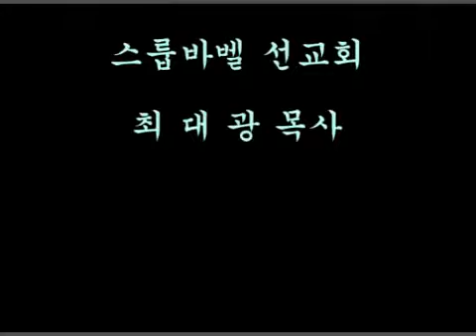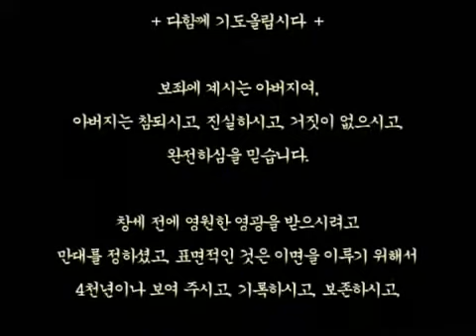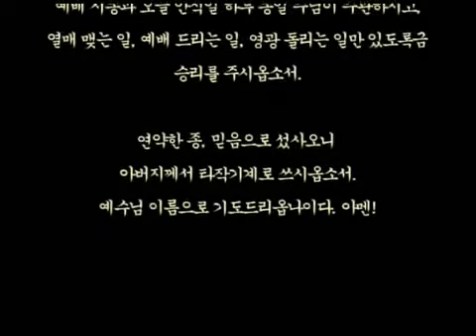스룹바벨 선교회 20130421_예레미야41장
[성회 설교 주일 오전] 예레미야 41장 : 이스마엘의 반란 2013/4/21 Sunday Morning

Mahershalalhashbaz (Isaiah 8:1)

히브리어(Hebrew) ‎: מַהֵר שָׁלָל חָשׁ בַּז

323-4 5F Sangdo 3-dong, Dongjak-gu, Seoul, Korea